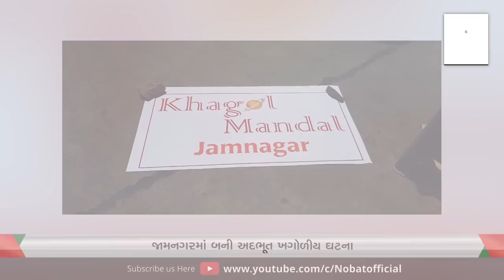જામનગરમાં બની અદભૂત ખગોળીય ઘટના...